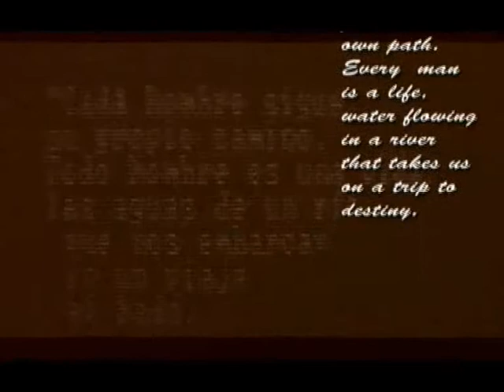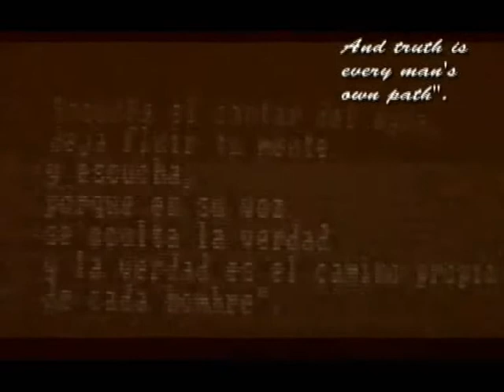FOOTING (Part 2 of 2)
Jogging. The Movie.
Dir.: Sergio Calvo
Prod.: Footing Films